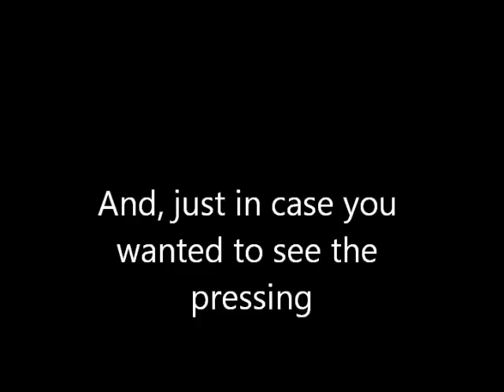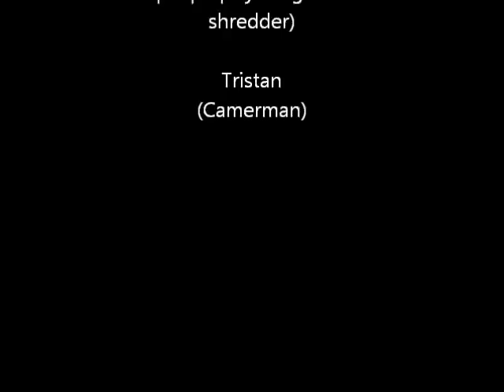Cider Making 2013 using New Apple Scratter (Apple Grinder)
Cider Making